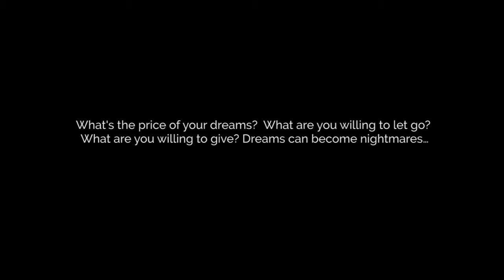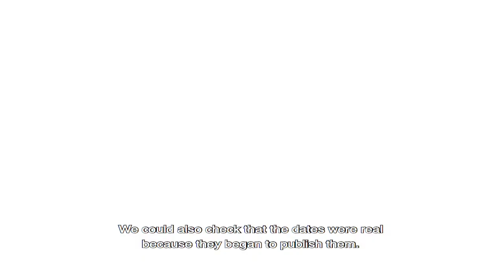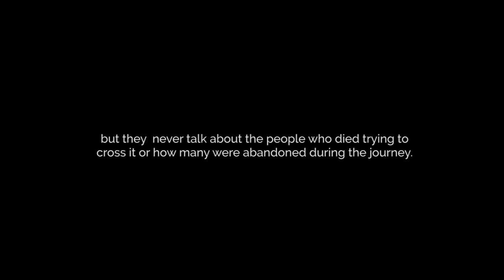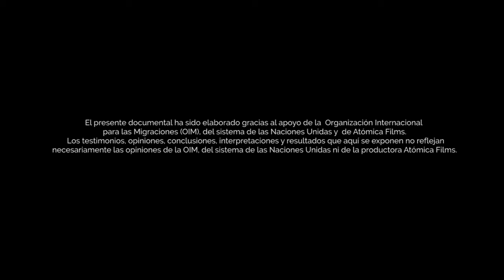Talawa's story - Chapter 1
The reggae band Talawa was formed in 2006, and it released 3 records in ten years. The documentary follows the band and their sound engineer during a journey in Central America and the United States motivated by the false expectations of a tour contract.